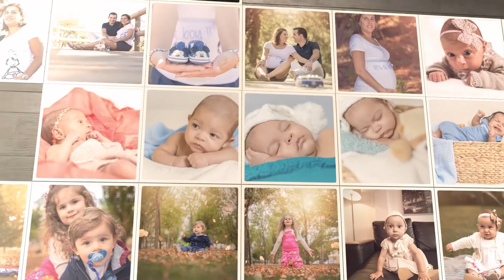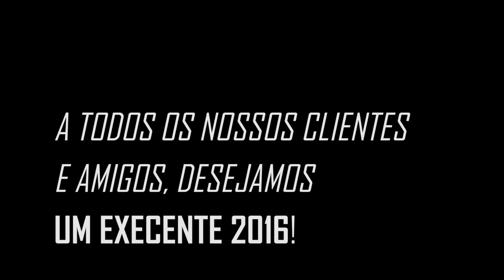Best Of 2015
FILIPE PEREIRA PHOTOGRAPHY